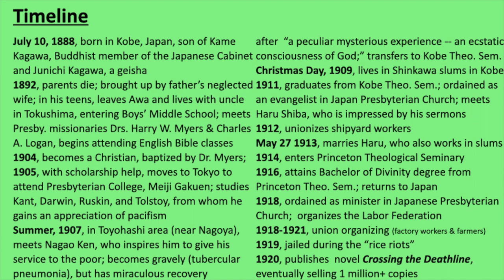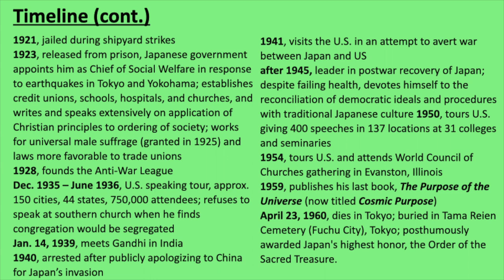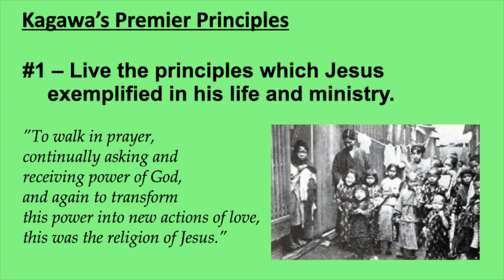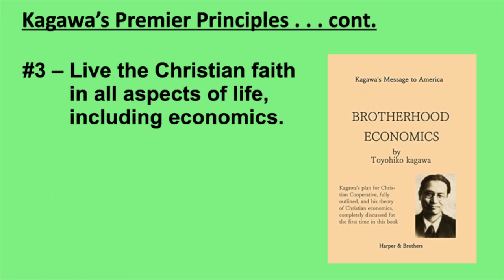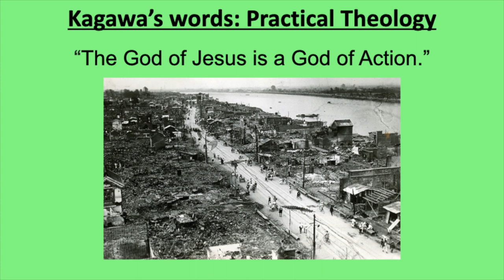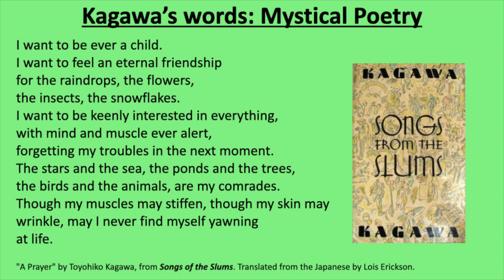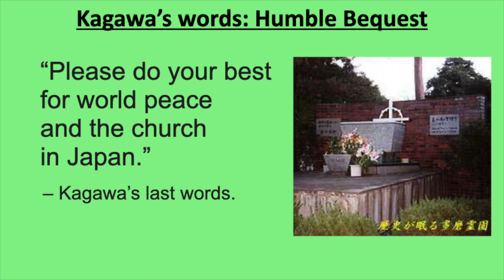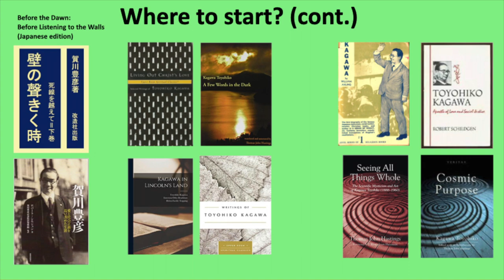Toyohiko Kagawa: Great Souls Great Prayers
Kagawa was one of the most exemplary organizers of practical Christianity that anyone in Japan or the rest of the world had ever seen. For most of his life, he regarded himself as an evangelist, and yet he became renowned as a social reformer, poet, preacher, and unwavering pacifist. Compared to Gandhi and Schweitzer because of his unflagging care and compassion for the poor, he would eventually be known as The St. Francis of Japan.

This is one of several profiles of Great Souls Great Prayers as presented by Rev. Robert Lee Hill, minister emeritus Community Christian Church.

The series was organized by First Christian Church of Independence MO.